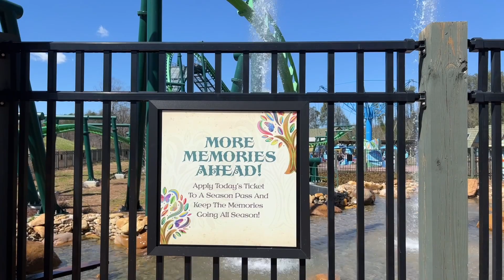Should you go to Dollywood in 2023?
As OPENING DAY for Dollywood is now about a WEEK away! Let's look at an overall view to HYPE us up of what is to come this year! ARE YOU READY?!?
@MissLillianDollywood doing a great job with those high kicks!